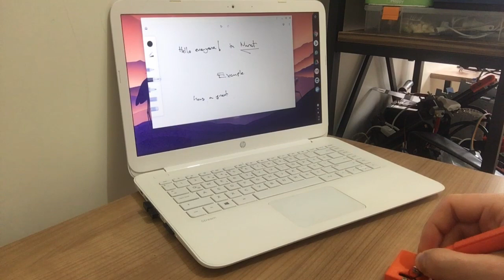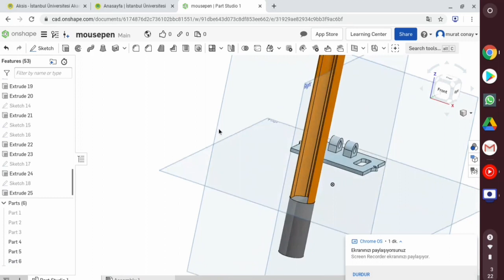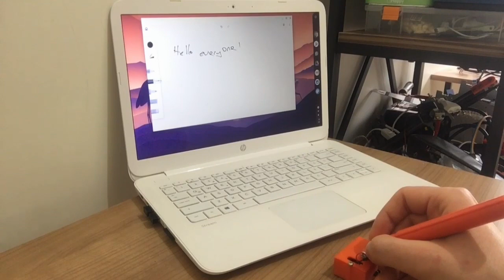How to Make a Pen Mouse (Costs 3$) (Open Subtitles)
In this video, i will shoe you how to make a pen shaped mouse makes drawing on pc much more easier. I designed all the parts and printed in Ender 3 Pro with pla filament, used a cheap 3$ wireless mouse's optic module and pcb board. Different brand's mouses has a different pcb designs, so probably you had to design your own models. Have fun!